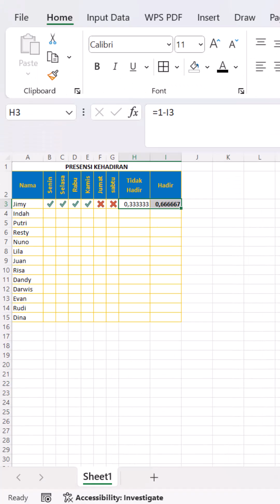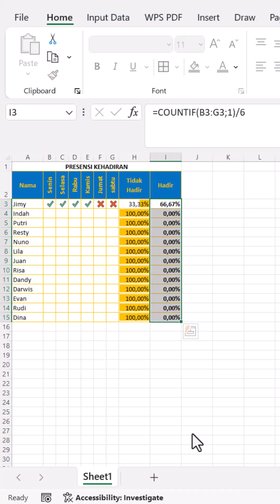Cara Mudah Buat Grafik Progres kehadiran di Excel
Ingin membuat grafik progres kehadiran yang rapi dan otomatis di Excel? Di video short ini kamu akan belajar cara paling mudah membuat grafik progres kehadiran menggunakan Conditional Formatting.
Cocok untuk guru, admin sekolah, HR, maupun siapa saja yang ingin memantau kehadiran dengan cepat dan visual yang profesional.

Tonton sampai selesai dan praktikkan di file Excel kamu!